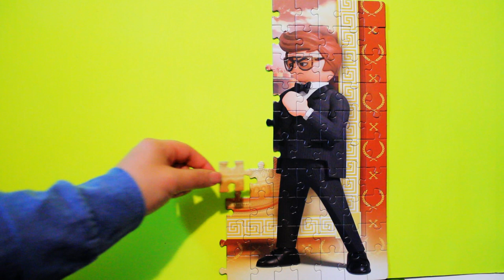1■Playmobil the Movie Puzzle || The Movie Trailer || Emperor Maximus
Playmobil the movie  puzzle \Big puzzle 180